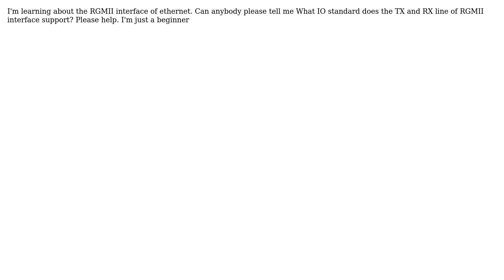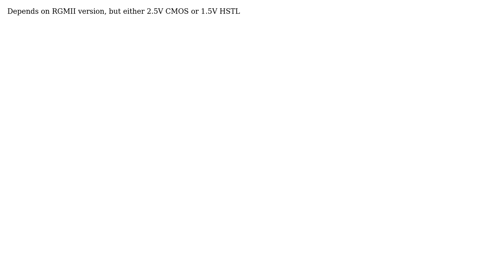Electronics: IO standard for RGMII interface of ethernet (2 Solutions!!)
Electronics: IO standard for RGMII interface of ethernet

With thanks & praise to God, and with thanks to the many people who have made this project possible! | Content (except music & images) licensed under CC BY-SA | Music | Images & others | With thanks to user soul z user Justme user alex.forencich and the Stack Exchange Network Trademarks are property of their respective owners. You are responsible for your own actions.